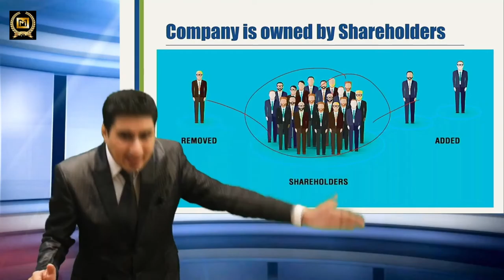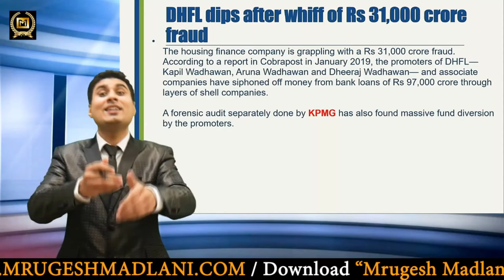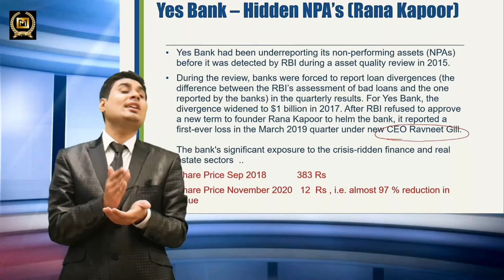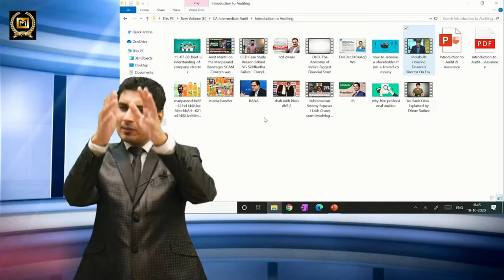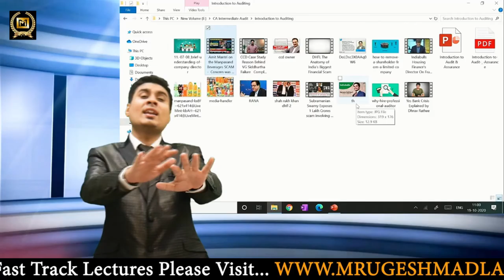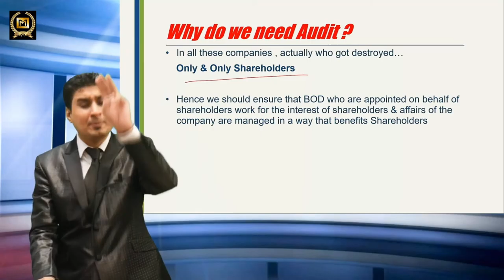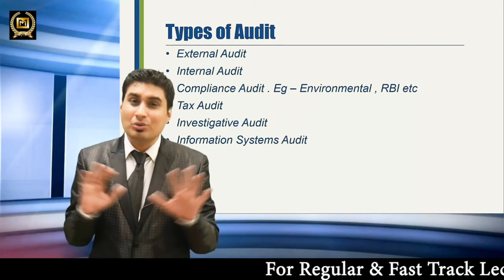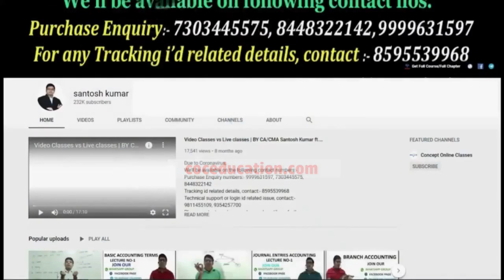Introduction to Auditing | CA Intermediate Audit & Assurance | Lecture-1 | by MRUGESH MADLANI